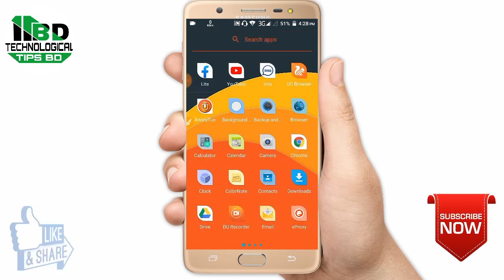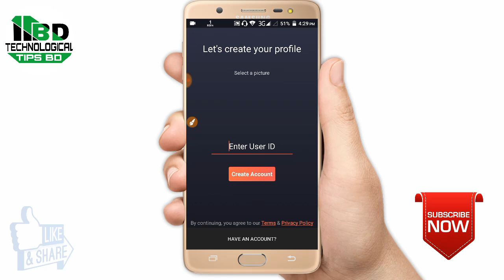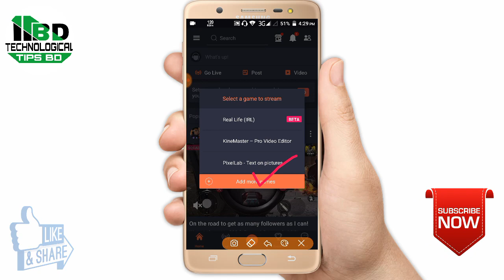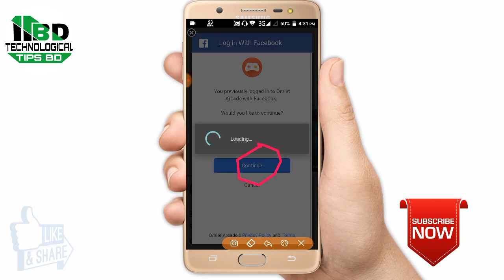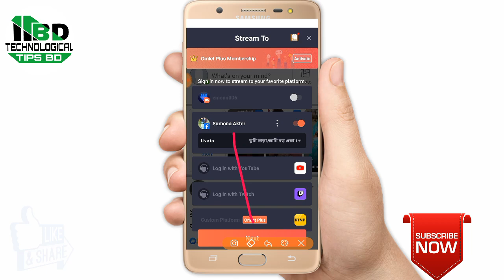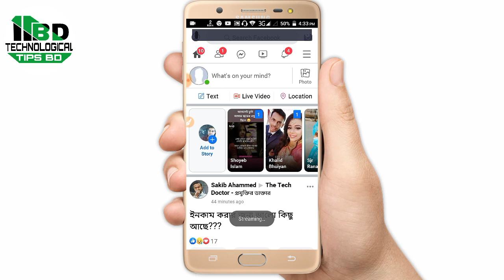ফেইসবুক আইডি,পেইজ এবং গ্রুপে লাইভ করুন ২ মিনিটে || How To Facebook Page Live Stream